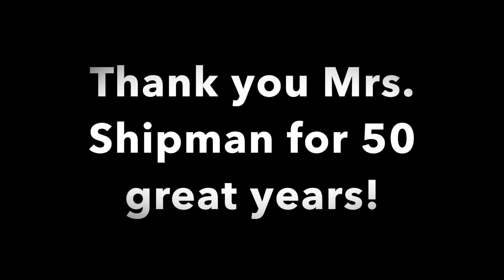Mrs. Shipman retires after 50 great years!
For 50 years JoEllen Shipman taught and inspire our kids with excellence.   Watch her last moments at McCulloch as she says goodbye!